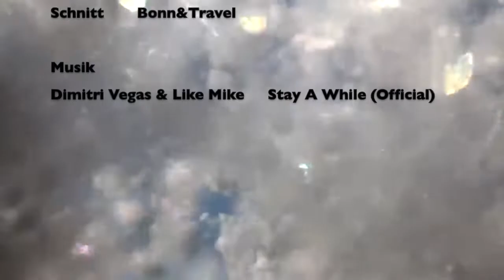Bonn | Panama Open Air Festival 2018 - Aftermovie Einblicke in das Elektrofestival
Das Panama Open Air Festival 2018 in der Bonner Rheinaue!
Ein gelungenes Event für alle Freunde der elektronischen Musik.

Bonn&Travel liefert Euch interessante Hotspots aus der ehemaligen Bundeshauptstadt Bonn sowie hilfreiche Reisetipps und Berichte aus der ganzen Welt.

Empfehlungen:

DJI Gimbals